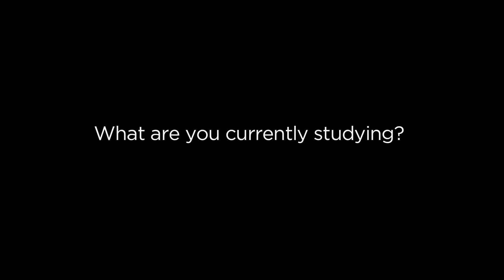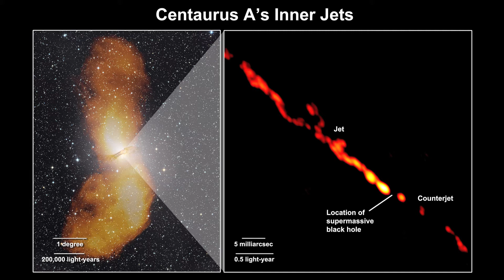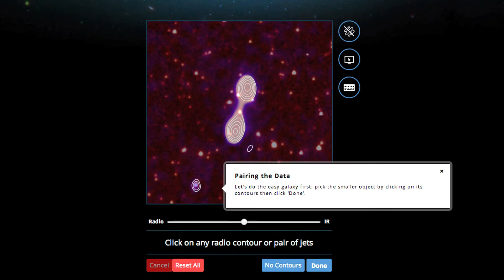Finding & Identifying Black Holes in Other Galaxies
Professor Lawrence Rudnick, Minnesota Institute for Astrophysics at the University of Minnesota discusses the process he's undertaken of using deep space imaging in the infrared and ultraviolet parts of the spectrum as a way of finding super massive black holes at the center of galaxies.  All of this was done with the help of citizen scientists through the Zooniverse program, check it out and participate:

This series of interviews have been done in conjunction with our new exhibit here at the Bell Museum, "Eyes on the Universe," open through May 3, 2015, come check it out!

Produced by Jennifer Menken, Sally Brummel, and Kyle Grindberg.
Video shot, and edited by Kyle Grindberg.